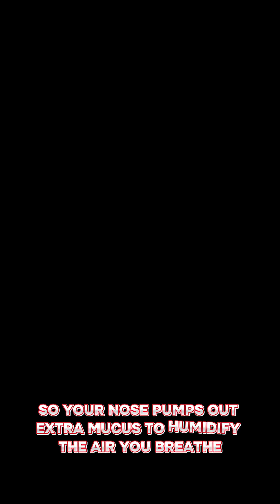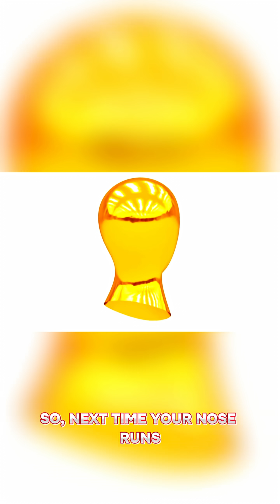Why Your Nose Runs in the Cold 🥶👃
Why does your nose run in the cold? Uncover the science with *Snappy